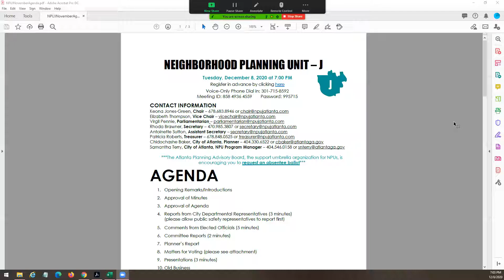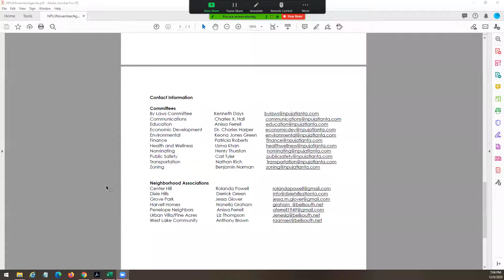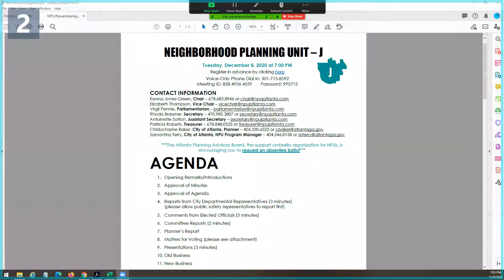NPU-J Monthly Meeting – December 2020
Neighborhood Planning Unit J: General Body Meeting - December 8, 2020.